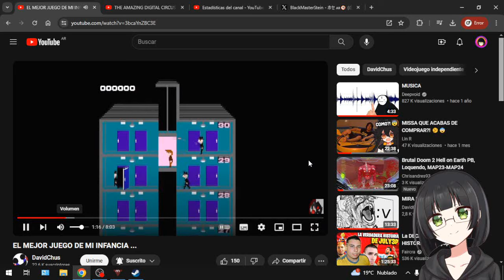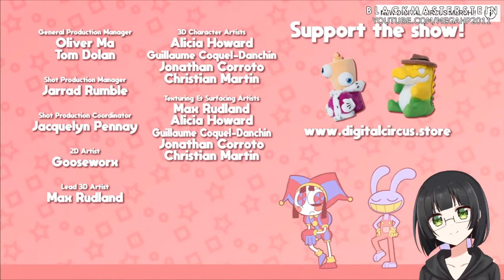Jose Reacciona a THE AMAZING DIGITAL CIRCUS Ep.2 Caos, Camiones y Caramelos | BlackMasterStein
LEER INFORMACION:

Canal @GLITCH